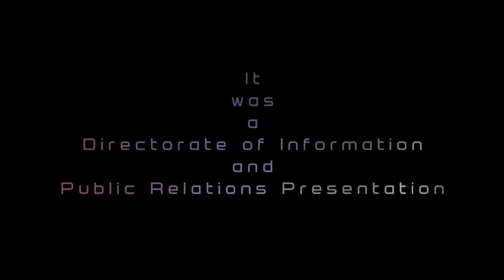SUKOON; COVID-19 Beat the Stress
An initiative by DIPR to spread awareness about the psychological effects of lockdown and measures to be adopted to tide over these tough times